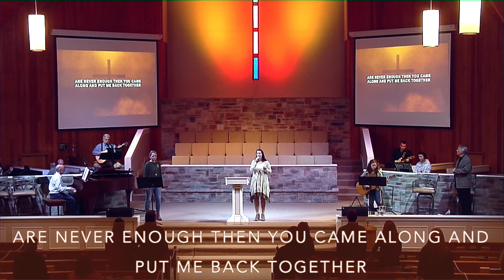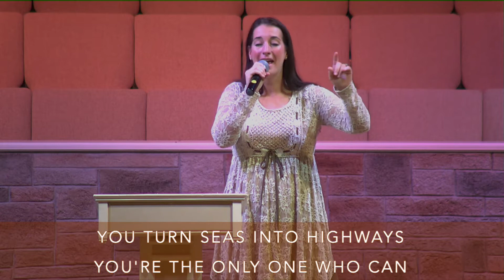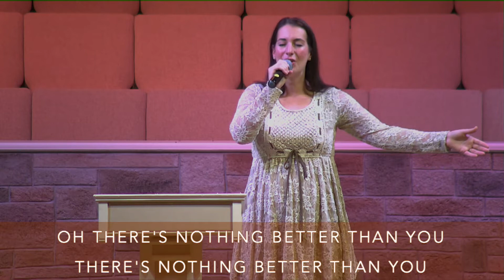Trials into Triumphs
From the Message Series "Where the Rubber Meets the Road", week 2 of a message series on the Book of James.